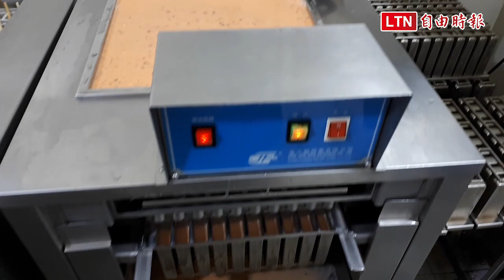天天吃好料》新竹814大同冰店 消暑涼快最讚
炎炎夏日，來支透沁涼的冰棒，肯定消暑暢快，而新竹人都知道，夏天要吃冰棒，就要吃傳承50年的814大同冰店，今年還多了日本抹茶口味，其中紅豆、綠豆料多實在，花生濃郁，芋頭有香氣，而小朋友最愛的百香果及鳳梨和牛奶，及年輕人喜歡的酸梅，都會讓人一口接一口，百吃不膩。